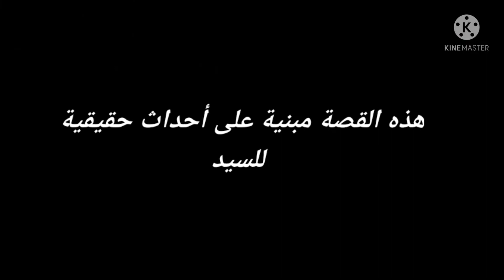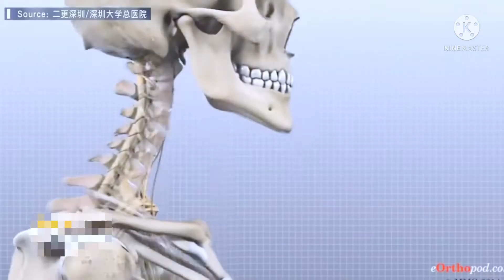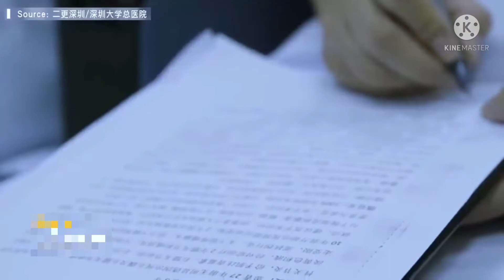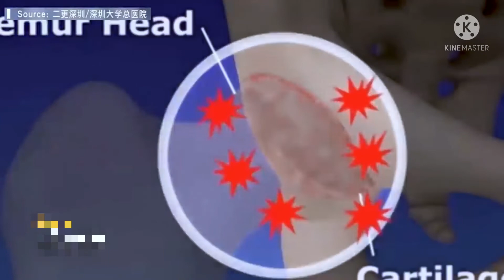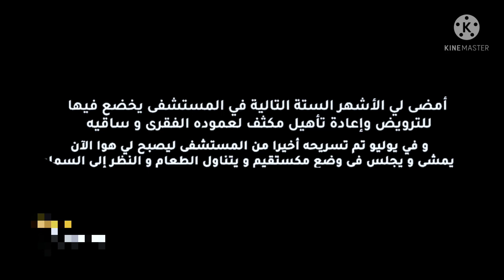لم يرى وجه أمه حياته بأكملها وسخرو من شكله| لكن بعد مرور 28 سنة كانت صدمة لم تتوقع